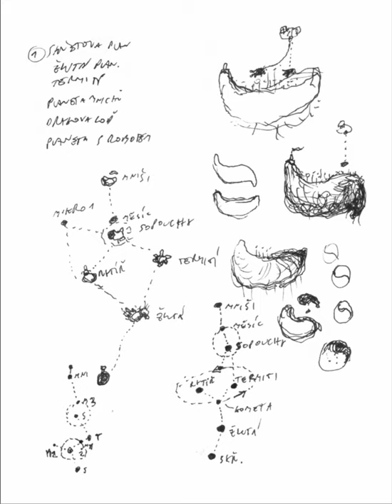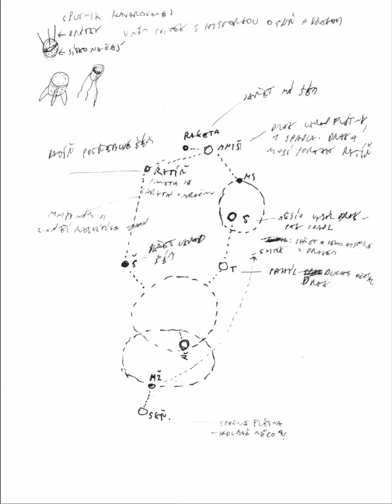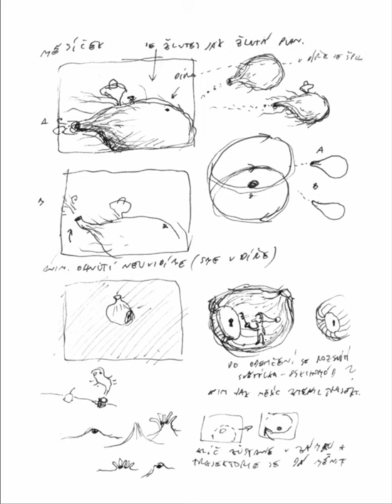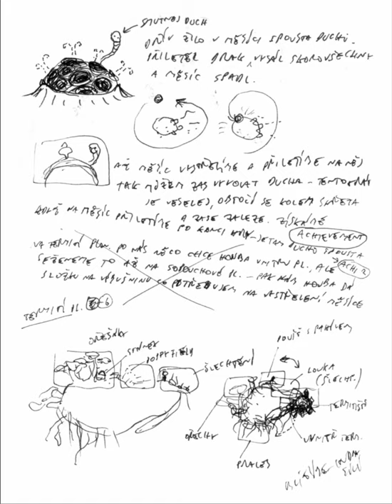Art Book SAMOROST 3 - Саморост 3 Картинки